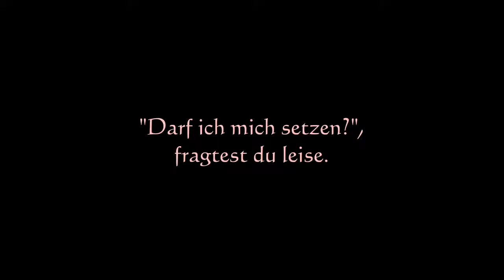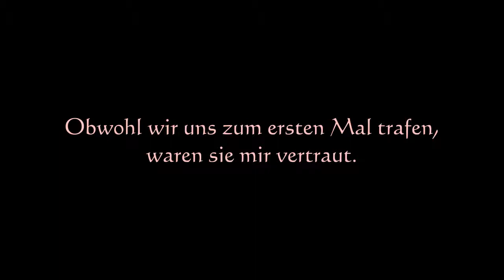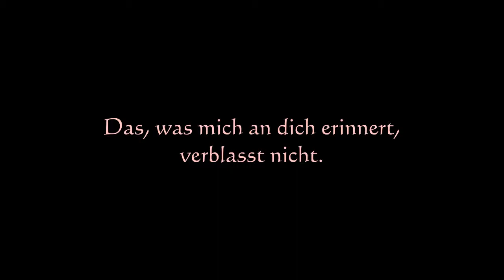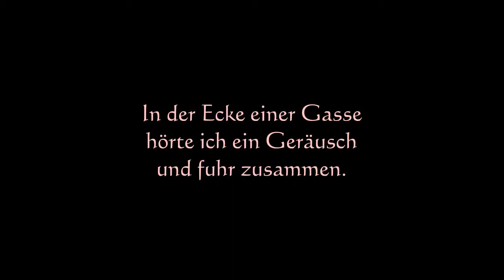sayonara itoshii na hito - Hime Ichigo (german subs)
deutsche subs zu sayonara itoshii na hito von hime ichigo
requested sub